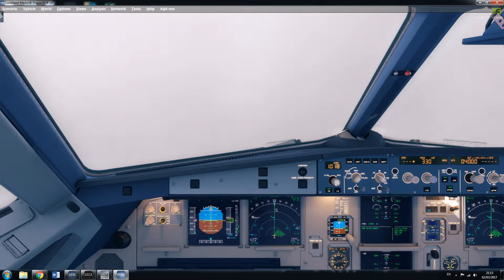[P3D V3.4] Aerosoft A320 Air Malta Retro Livery Landing NEW Taxi2Gate Paris CDG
SOON RUNNING ON 2K RESOLUTION!
[WEBSITE WITH SUPPORT SOON AVAILABLE]